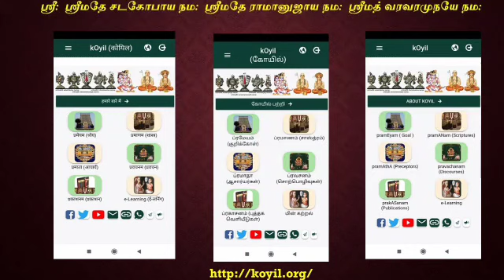Q & A - த்வய மஹாமந்த்ரம் மட்டும் தான் அநுஸந்திக்கிறோம், வேறு மந்த்ரங்கள் ஜபிக்க வேண்டாமா?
Topic - ஸ்ரீவைஷ்ணவ அடிப்படை ஆசாரங்கள்
When – Jun 18, 2022
Where - ஸ்வாமி நம்மாழ்வார் ராமானுஜ கூடம், தோலாம்பாளையம் சாலை, தெப்பக்குளம் எதிரில், காரமடை, கோயம்புத்தூர்